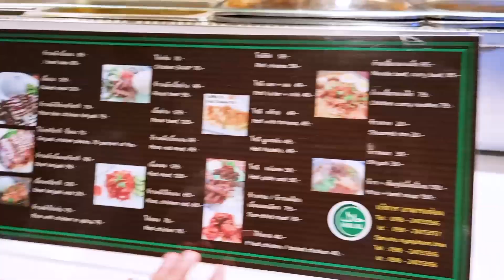เที่ยวกรุงเทพ 7 วัน เกือบทะเลาะกับเพื่อน เพราะ ...